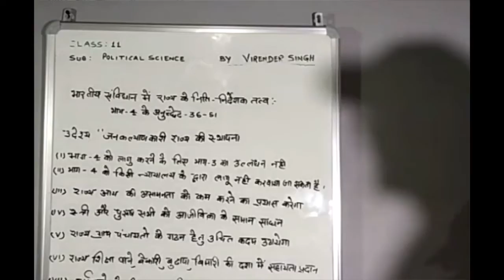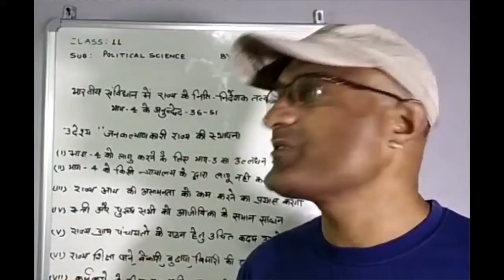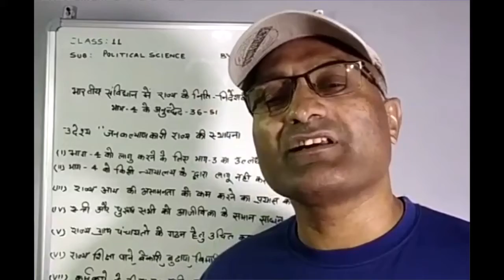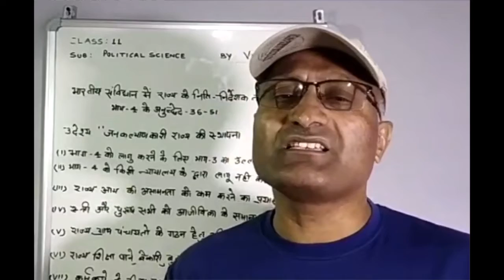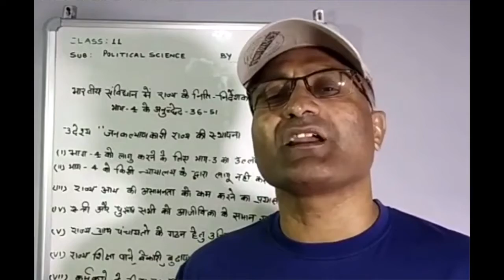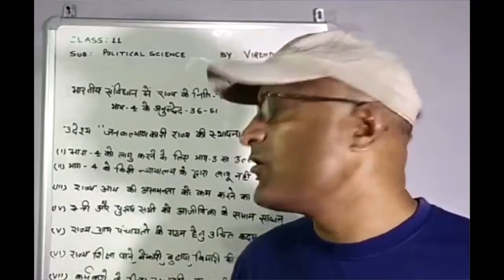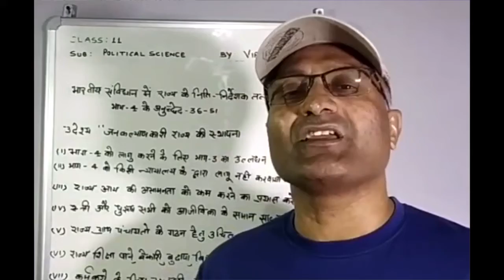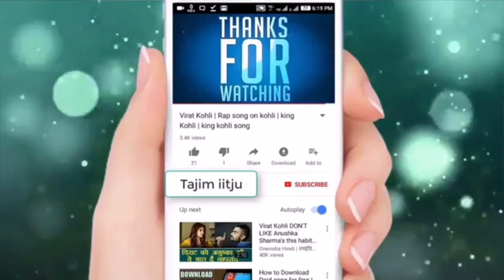11th Political Science 04 05 20